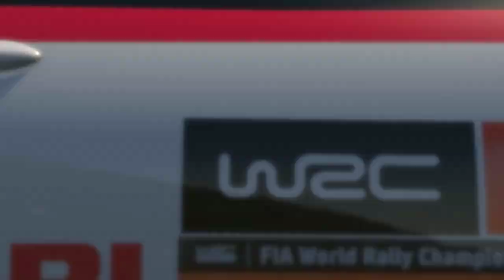Toyota Yaris WRC 2022 test WIP